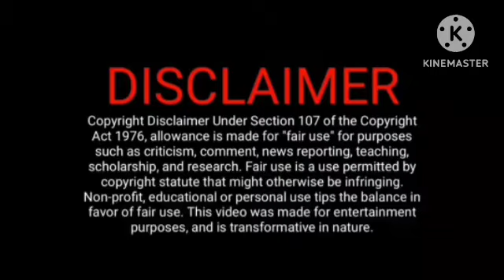ராணி அசராத தன் நம்பிக்கை